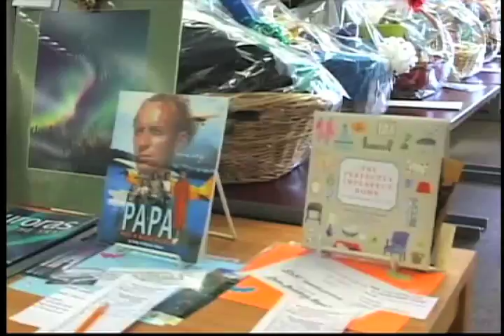Delta Community Library Open House and Basket Auction 2012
For a small town like Delta Junction, the library is more than just a place to read. As librarian, Joyce McCombs says, its a "community living room." Delta residents came out in support of this community center on April 28th.